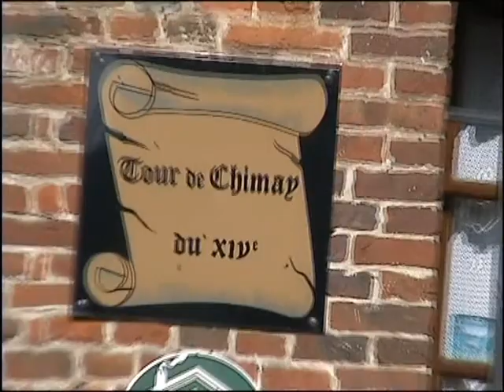le gite aubenton.wmv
vacances avec crapotos fin avril 2010 à aubenton aisne